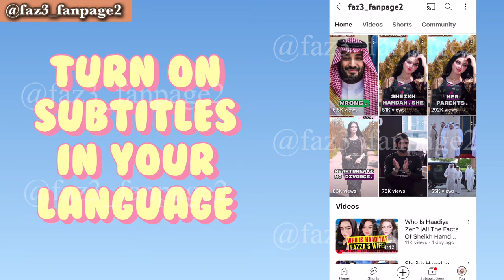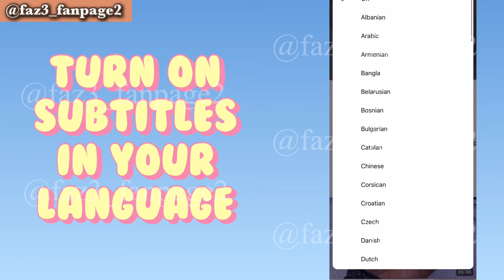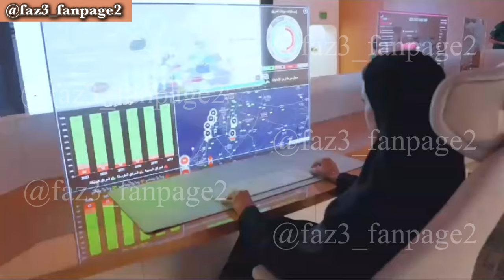Who Tried To Login To Sheikh Hamdan's Account? | Fazza | Crown Prince Of Dubai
Welcome back, dear viewers, to another intriguing episode on our channel! Join us as we uncover a peculiar incident involving Sheikh Hamdan, delving into recent events within the palace walls. Don't forget to turn on subtitles for a seamless viewing experience. Learn about Sheikh Hamdan's recent gifts to Shamma Al Falasi and the captivating tale of palace intrigue. Thank you for tuning in!